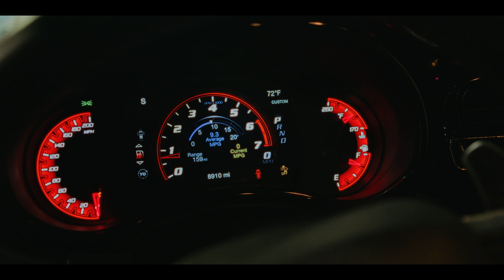HFM YOUNGIN - Two of Me [ Official Video ]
Shot By - 9nineproductions